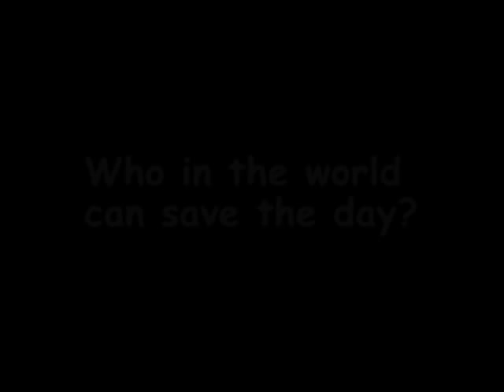Supercow in-game trailer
Check out this super-dynamic arcade game about the adventures of a new character that deserves everyone's attention: Supercow!

The evil professor Duriarti has escaped from the prison and captured the farm in Sunny Valley! Now he is creating an army of clones from innocent animals! While nobody knows exactly he's plotting, the mad professor is continuing his evil experiments his cave-lab! And only Supercow can stop him!

Features:

- Fascinating plot that's a sure blockbuster!
- 50 levels of an exciting game-play balanced to the last detail
- A unique virtual world
- Every character is animated in 3D, has his/her own personality and unique sense of humor
- Intuitive and well-thought gameplay?
- Overflowing with humor
- A game that's great for the whole family!

Supercow doesn't give milk, she just rocks! Hurry up to save the world from the mad genius!